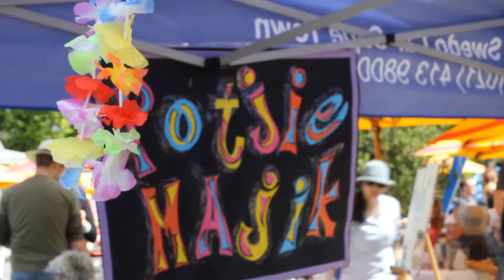Heritage Day cook-off braai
To celebrate Heritage Day and National Braai Day, locals and restaurants came together at Noordhoek Farm Village to compete in a potjie cook-off.